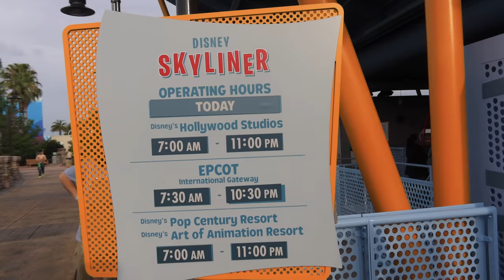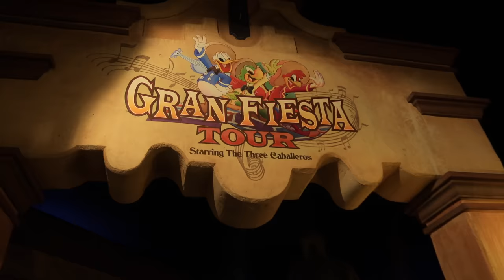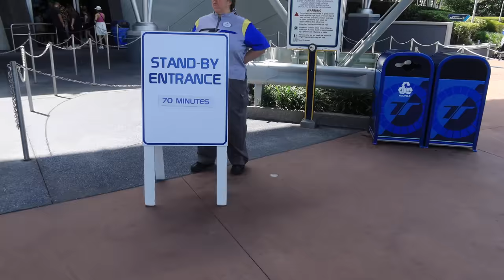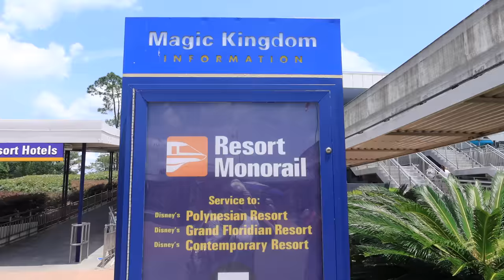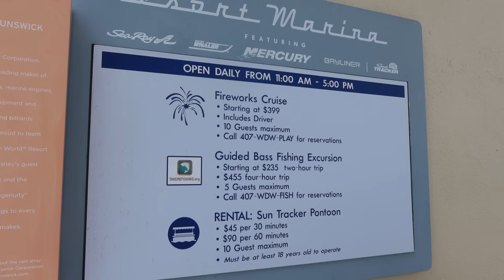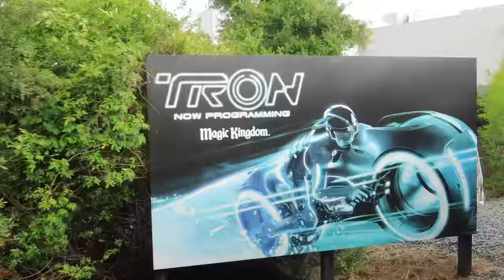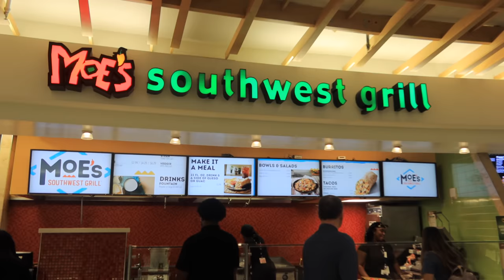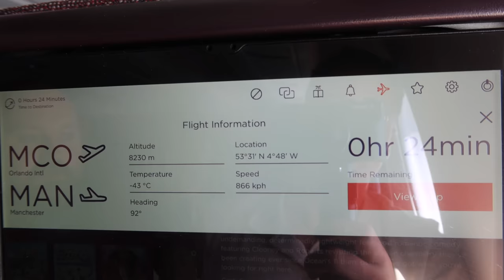Cosmic Rewind, Bay Lake Boat Ride, & Travelling Home | ORLANDO DAY 15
Join us for our final morning and afternoon in Orlando before travelling home!

Date:
27/04/23